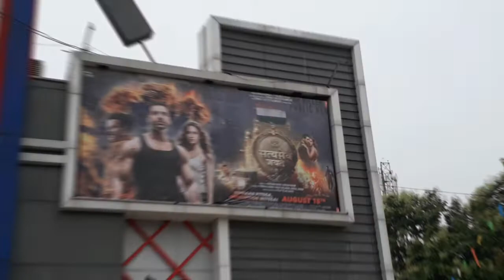Satyamev Jayate Movie Nineth 9th day collection Akshay Kumar Mouny Roy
Satyamev Jayate Movie nine days ninth 9th day box office collection Akshay Kumar Mouny Roy,
Satyamev Jayate movie 9th Day Box Office Collection | Satyamev Jayate ninth Day Collection | Satyamev Jayate Box Office Collection | Satyamev Jayate movie domestic collection | Satyamev Jayate movie box office collection

Satyamev Jayate ninth day opening wednesday Day Box Office Collection | JOhn abrahim manoj vajpayee Box Office Collection
# karan johar

SATYAMEV JAYATE nine DAY COLLECTION
Satyamev Jayate ninth Day Box Office Collection |
Satyamev Jayate Box Office

Satyamev Jayate 9th Day Box Office Collection

Satyamev Jayate after 1st Week Box Office Collection

Satyamev Jayate Box Office Collection Day 9 |
Satyamev Jayate First 9 Day Box Office Collection |
Satyamev Jayate 9th Day Collection

Satyamev Jayate 1st week Day Collection

Satyamev Jayate after eightth day collection earnings

Satyamev Jayate collection

Satyamev Jayate 8th Day Box Office Collection |

Satyamev Jayate box office collection,satyamev jayate 8th day collection,
Satyamev Jayate 8th day box office,
Satyamev Jayate eight day collection,
Satyamev Jayate movie prediction,
Satyamev Jayate worldwide collection